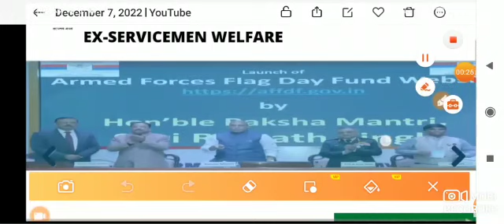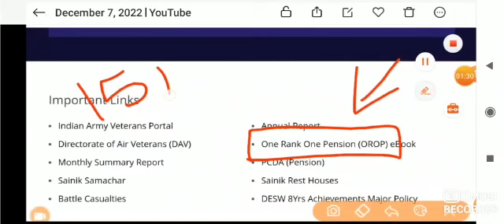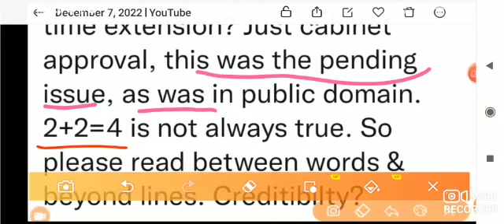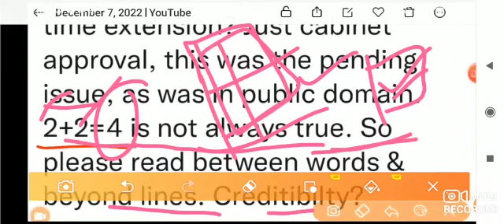बड़ी खबर, OROP-2 एरियर PCDA की पेंशनभोगी को सौगात | OROP-2 ARREAR TABLE